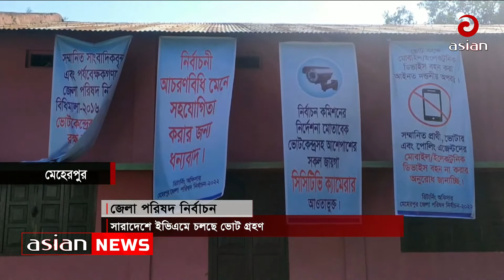চলছে ৫৭ জেলা পরিষদে ভোটগ্রহন | Voting in 57 Zilla Parishads is going on